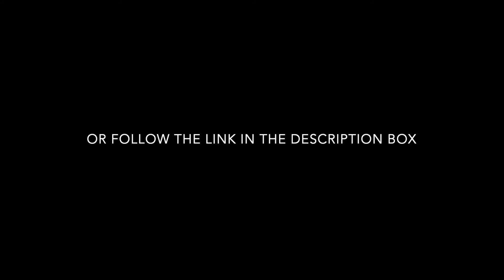Who Do You Think You Are?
Some deep thoughts by Tarkan on the nature of consensus reality versus personal reality and reality creation.

𝗙𝗼𝗿 𝗾𝘂𝗲𝘀𝘁𝗶𝗼𝗻𝘀 𝗼𝗿 𝗰𝗼𝗺𝗺𝗲𝗻𝘁𝘀 (𝘁𝗵𝗮𝘁 𝘆𝗼𝘂 𝗺𝗮𝘆 𝗼𝗿 𝗺𝗮𝘆 𝗻𝗼𝘁 𝘄𝗮𝗻𝘁 𝗶𝗻𝗰𝗹𝘂𝗱𝗲𝗱 𝗶𝗻 𝗮 𝗳𝘂𝘁𝘂𝗿𝗲 𝘃𝗶𝗱𝗲𝗼 𝗼𝗿 𝗽𝗼𝗱𝗰𝗮𝘀𝘁):